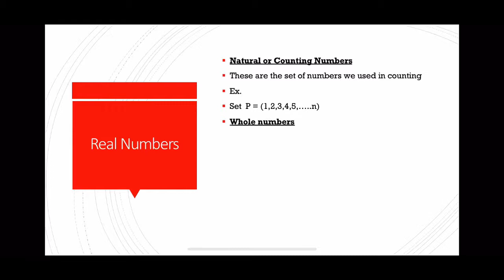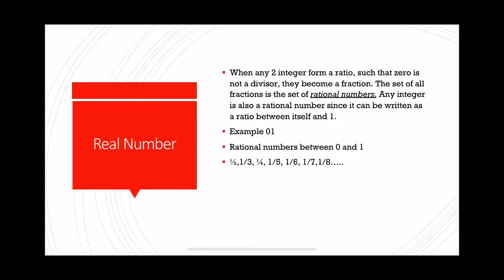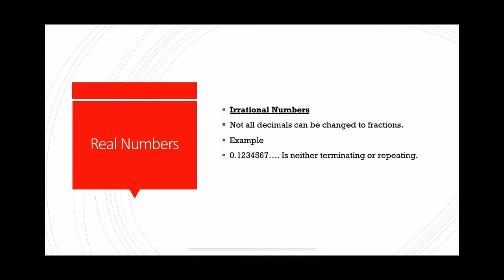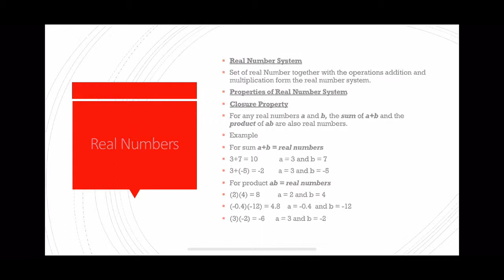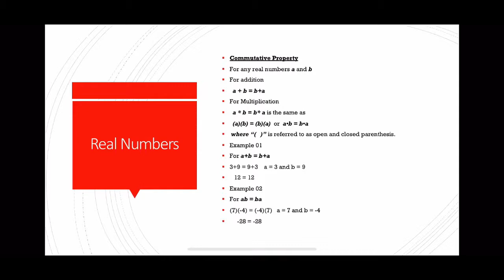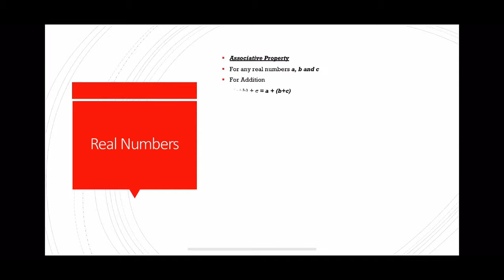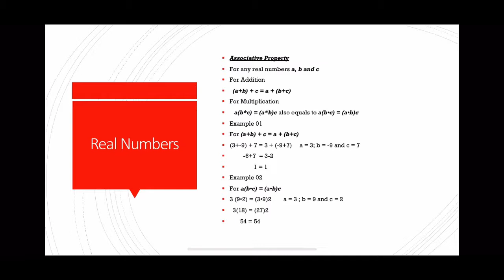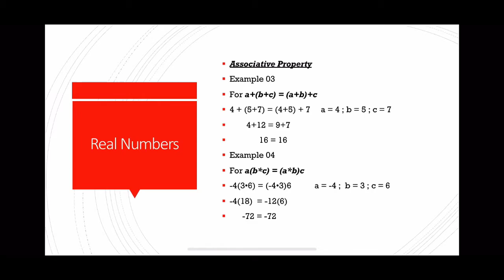Real numbers (associative property,commutative property and closure property)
Intended for high school and college students and aspiring engineers who were looking for online review materials